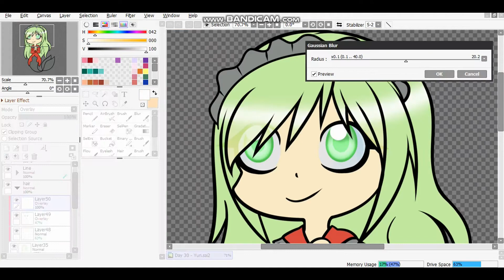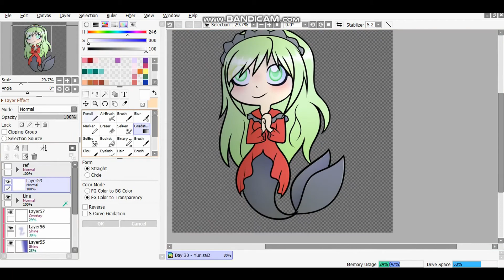♪ Speed Paint | Mermay Day 30 - FanArt : Yuri (Mermaid Melody) ♪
Social Medias :
- DeviantArt : Lemyah

Tools:
- Paint Tool Sai
- Bandicam
- VideoPad